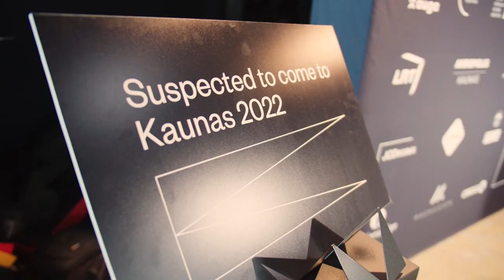ARTimai. „Kaunas 2022“ atskleidė kortas: kitų progų išvysti tokias žvaigždes Lietuvoje gali nebebūti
Kitais metais Kaunas oficialiai taps Europos kultūros sostine ir kvies kasdien patirti įvairius kultūrinius renginius. Ypatingiems metams ruošiasi Kauno, visos Lietuvos menininkai, pranešama ir apie atvykstančias aukščiausio lygio meno pasaulio žvaigždes kaip Marina Abramovič, Yoko Ono ar William Kentridge.

Apie tai, kas laukia ir su kokiais iššūkiais teko susidurti rengiantis tapti kultūros sostine pandemijos aplinkybėmis, laidoje „ARTimai“ pasakoja „Kaunas 2022” direktorė Virginija Vitkienė.